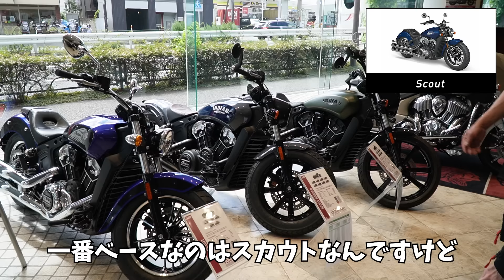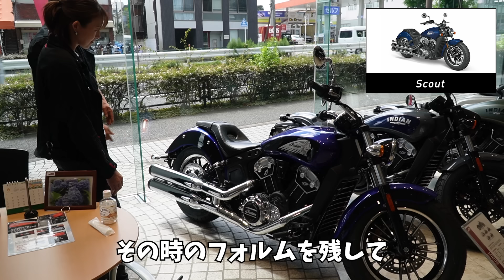【バイク】Indianで笑いが止まらない！！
重課金したアバターがIndianさんへお邪魔しまして、色んなバイク見せていただきました。

全然世界観違うInstagramもやってます
YouTubeとのギャップを楽しんでね

ちょくちょく更新してるので見てね

🍺大島由香里の写真集『モノローグ』はこちらから🍺